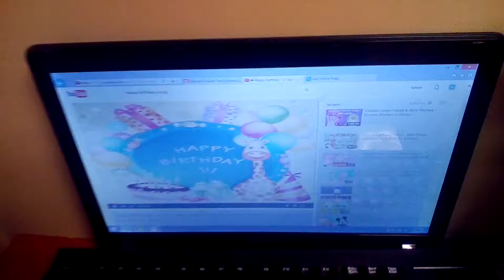my sister birthday today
Yes yes it's my sister birthday